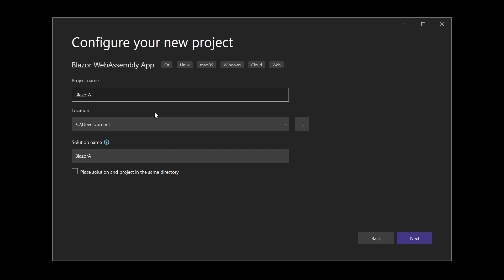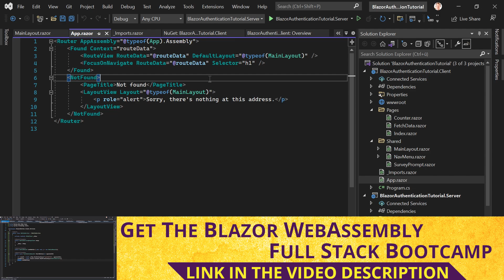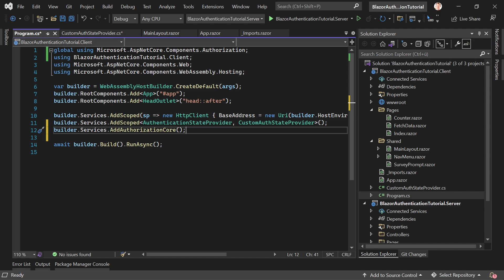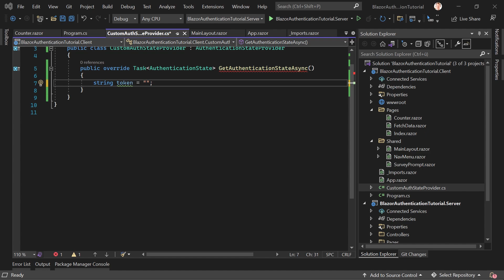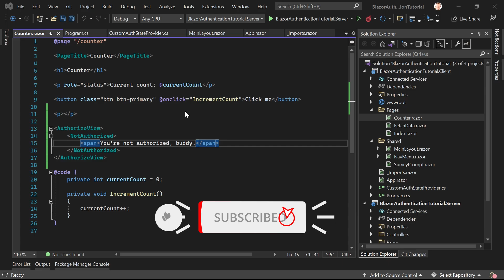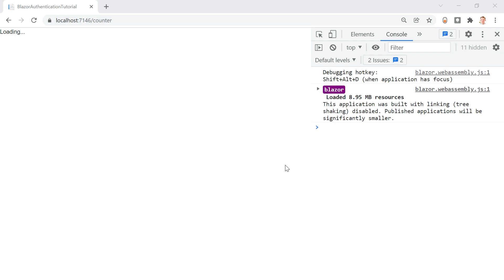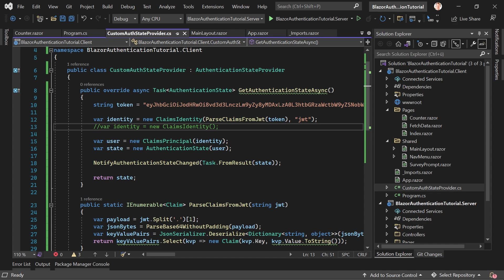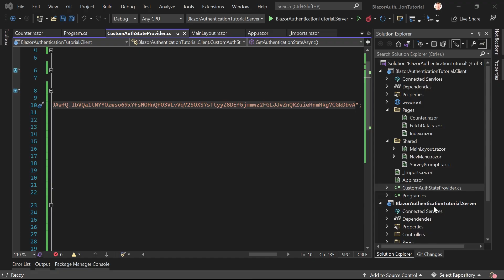.NET 6 Blazor 🔥 Authentication & Role-Based Authorization (using JWT & AuthenticationStateProvider)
Table of Contents:
00:00:00 Intro
00:02:42 Create a Blazor WebAssembly ASP.NET Core Hosted Project
00:04:47 Add the NuGet Package
00:06:10 Change the App.razor
00:08:28 Create the AuthenticationStateProvider
00:09:58 Register the AuthenticationStateProvider & add Middleware
00:11:55 Implement the GetAuthenticationStateAsync() Method
00:16:54 Add the AuthorizeView Component
00:19:27 Parse the JSON Web Token (JWT)
00:22:31 Use the [Authorize] Attribute
00:25:22 Check the Roles
00:28:18 View the Token on jwt.io
00:29:08 GitHub Repo
00:29:24 Outro

🙏MANY THANKS TO THESE LOVELY PEOPLE:
Marco Otilli
Mark
FastTrak
l33ter
alibux
g.dassel
Luke Vincent
mrcl
Alain Legrand
Thomas Werner
István Csibor
Grant Burdon
Gerrit Esmeijer
Illia
Németh-Pók István
Michael Mel
Marko Zdilar
GerryB
Domen Hren
Carey
Peter De Tender
Baris Keskin
Someone
Mathias
walter e watkins
Günther Dassel
Axel
Josh
Daniel Huber
Fredric Adell
Juan Carlos
Manolis
Pajani
P.
Jonas Granlund
Someone
Bobby
Kristina